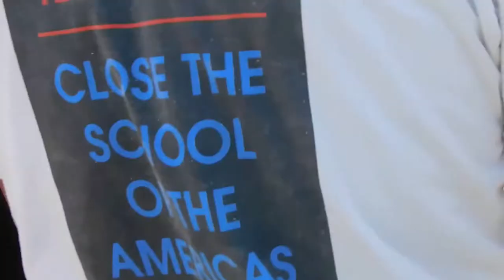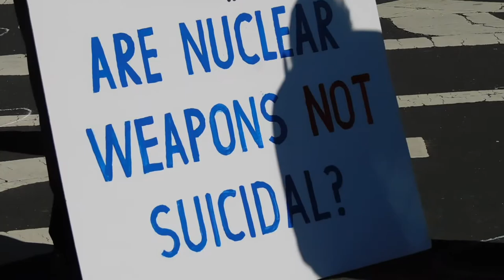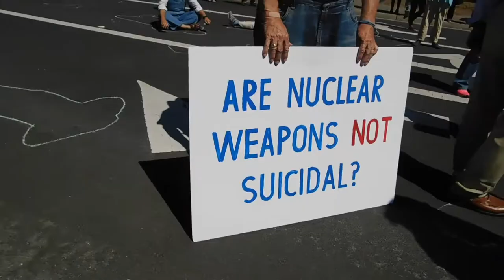( DSCN1096 ) Hiroshima Day - Action at Livermore Lab 2019 ~Pt.9